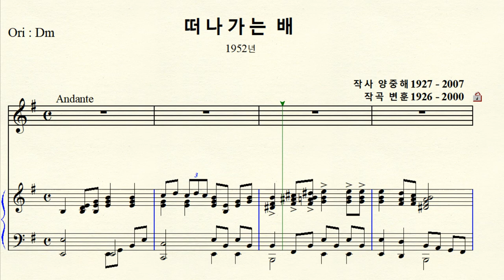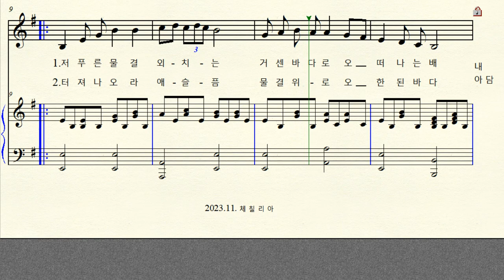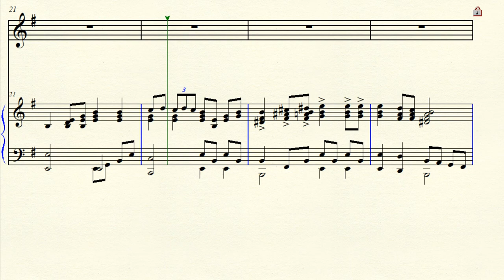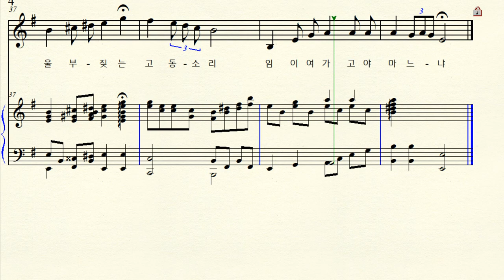MR 1-139 떠나가는 배 (작곡 변훈 작사 양중해) Em 마단조 (For High Voice)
반주 동영상 작곡 변훈 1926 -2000 작사 양중해 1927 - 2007 한국 가곡 떠나가는 배 (1952년)
시인 박목월의 제주 잠행과 연관 ( 작곡 김성태  작사 박목월 이별의 노래 )
E minor  마단조 악보  원조성 장2도 올림   ( 대부분  1.2 절만  부름 )